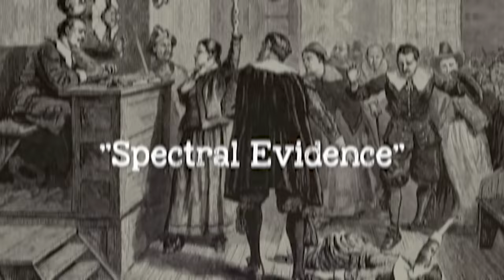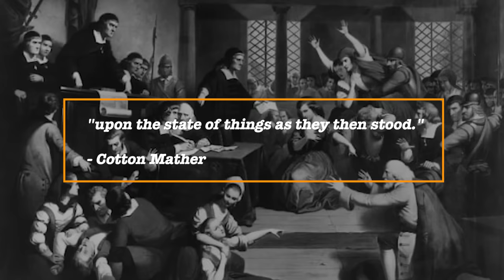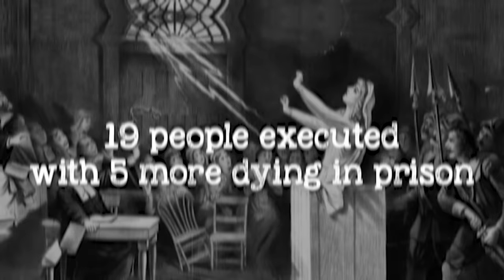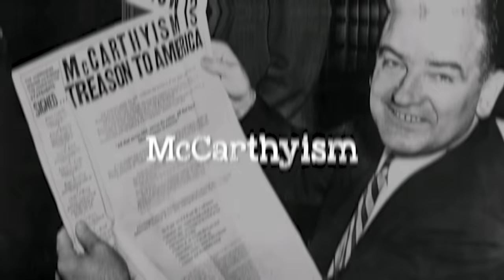The Salem Witch Trials